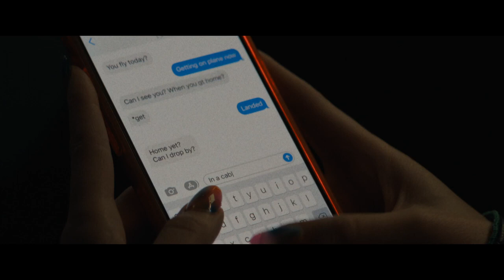DADDIO II MOVIE EMBASSY II HD TRAILER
Follows a woman who is picked up by a cab at JFK airport and driven to her apartment in Manhattan. On the way there, the woman and cabdriver begin discussing their past and current relationships and the effects those relationships have had on their lives.